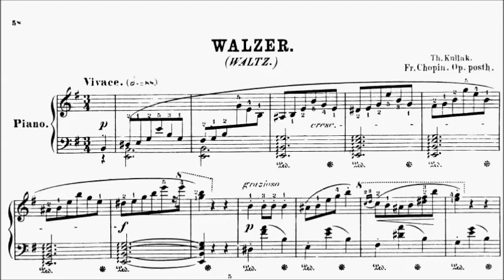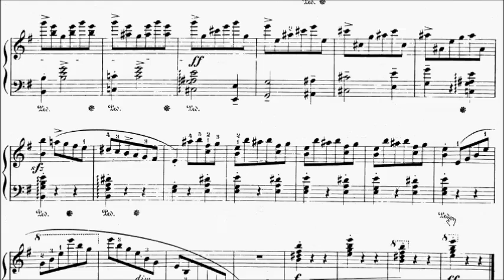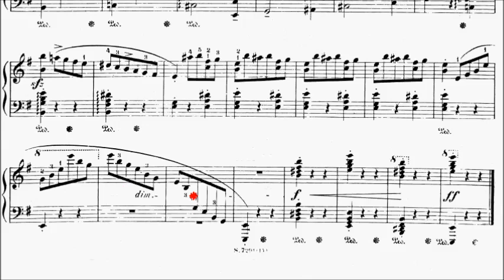HKSMF 67th Piano 2015 Class 129 Grade 8 Chopin Waltz in E minor Op Posthumus Sheet Music 校際音樂節